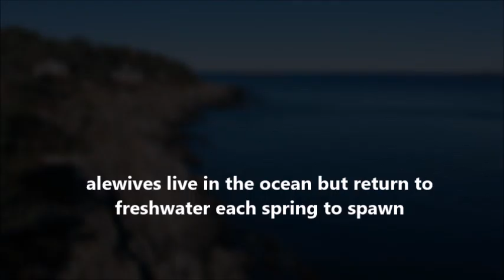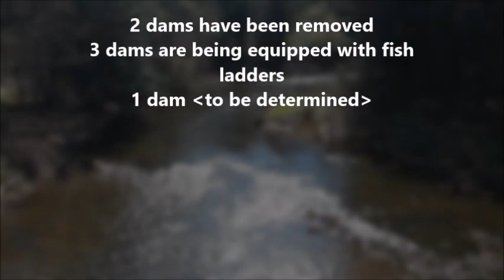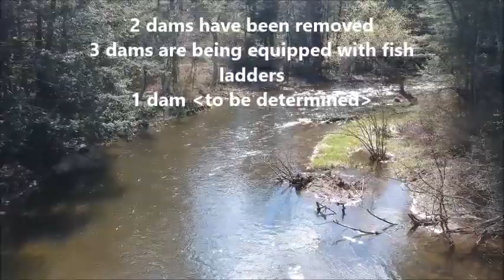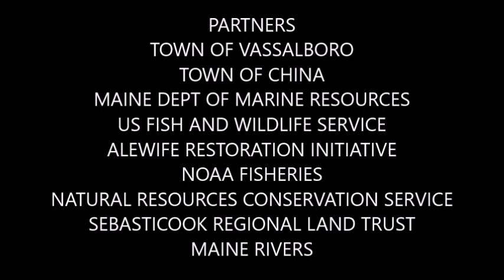Sebasticook River alewife restoration video - updated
A more refined version of the original movie